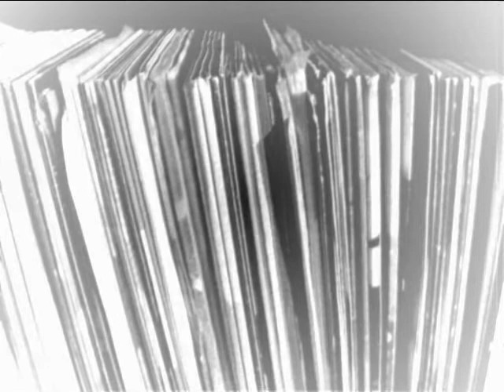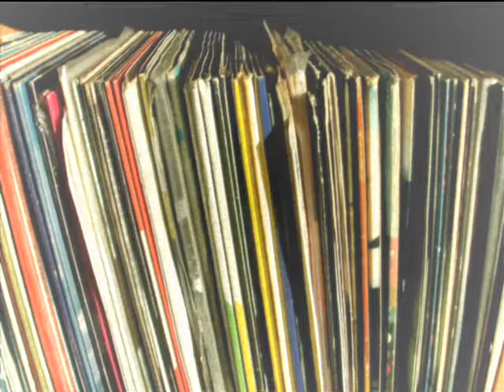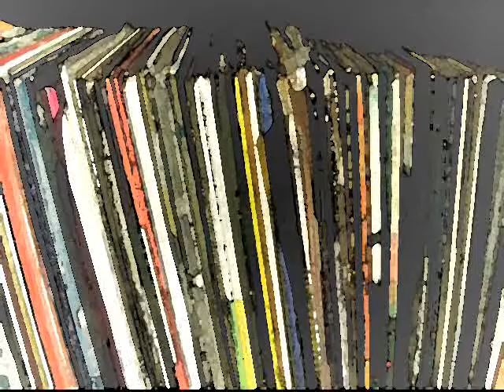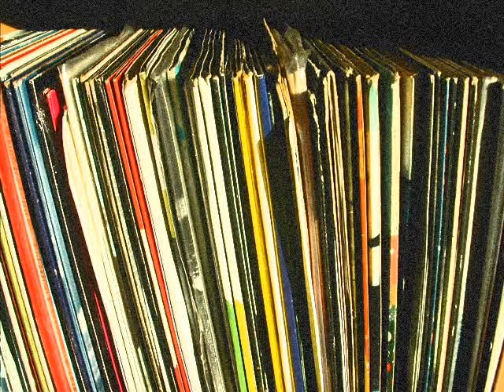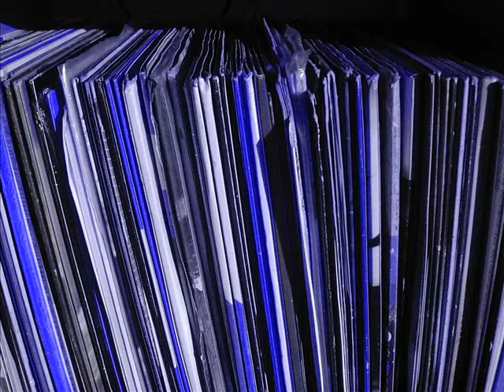Murr feat Rosina - Fables and Fairytales (Adam Marshall remix)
Karottes Kitchen 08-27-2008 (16:55 - 25:42)